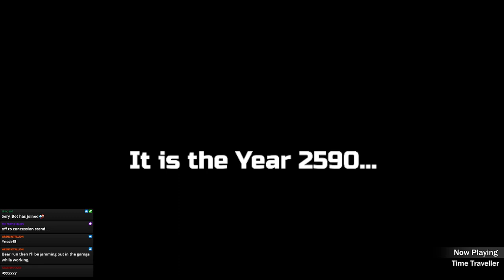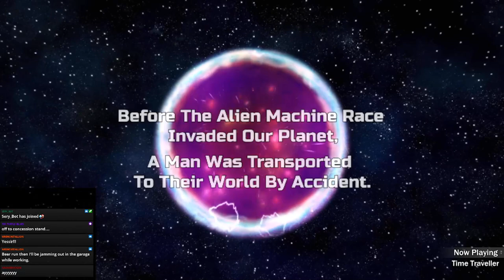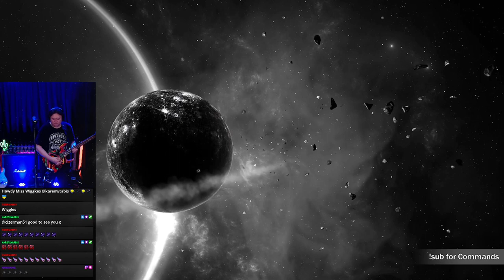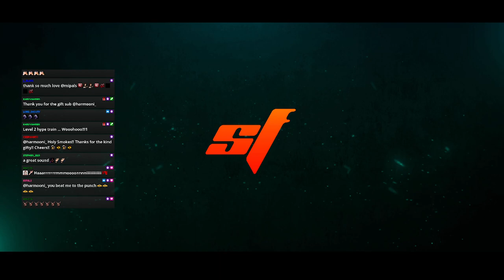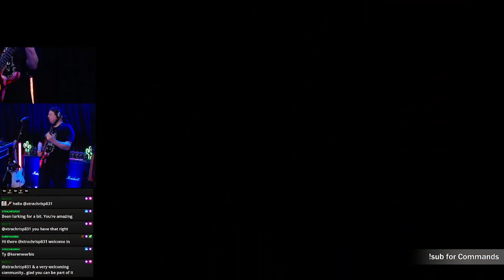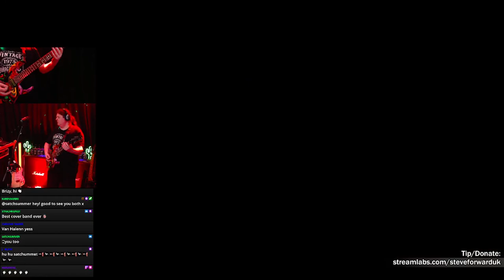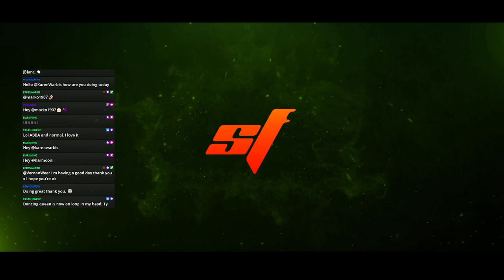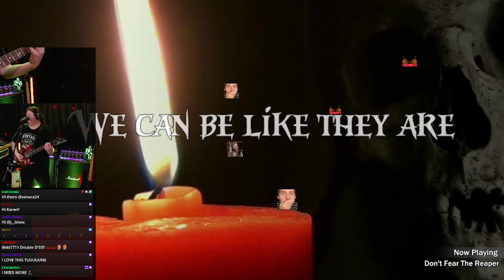🎸🔴 Sat 25th March 2023 | Saturday Pop Up Stream! | Twitch VOD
🎸🔴 Setlist:
Red House
Time Traveller  (Orig. Instr.)
Doctor Who Theme  (Instr.)
Live Loop  - Ambient Live Looping.
Stratus - with Matt Scurfield
Riders On The Storm
Doors of Light  (Orig. Instr.)
Spirit In The Sky
Feels Like The First Time
Live and Let Die
Ain't Talkin' 'Bout Love
Turn It On Again
Don't Fear The Reaper
Stratus  - with Matt Scurfield (Instr.)
Are You Gonna Go My Way
Live To Tell
20th Century Boy
Paranoid
War Pigs
Purple Rain

🎸🔴 All of the backing tracks used in tonight's stream were made by myself at my studio.

🎸🔴 Live Streaming To Twitch Mon-Weds-Fri 9pm (GMT)
🎸🔴Live Streaming on YouTube Sundays 8pm (GMT)